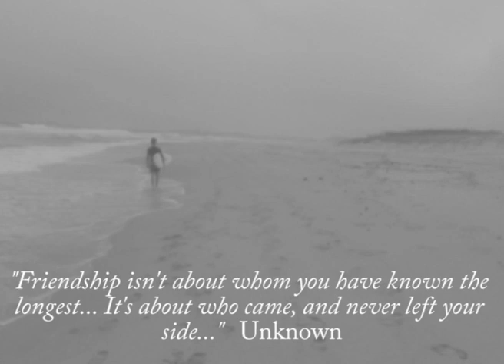You, Me and the Sea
A short film Oliver made for English. He had to use an unconventional narrative technique, so he chose to tell a story about a child growing up from the point of view of one of his childhood treasures - his body board! Song is by Brisbane band - Gin Club.